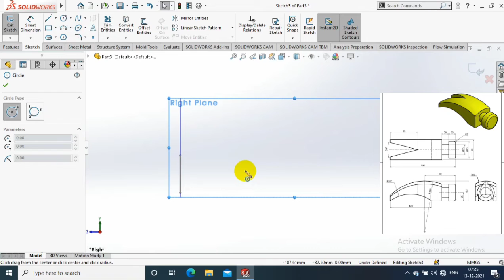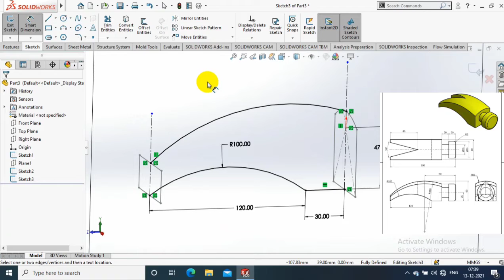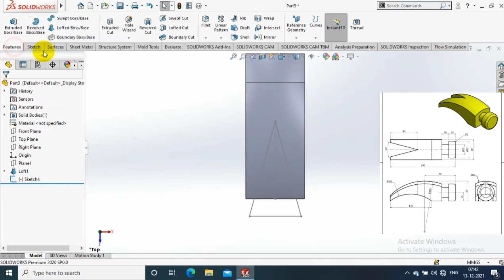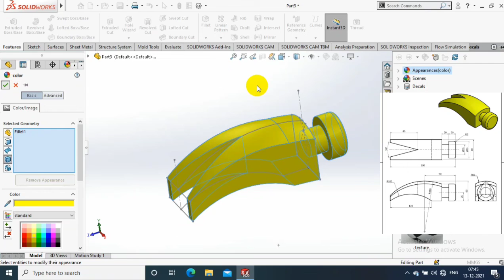3D MODELLING SOLIDWORKS | EXERCISE#10 | FOR BEGINNERS